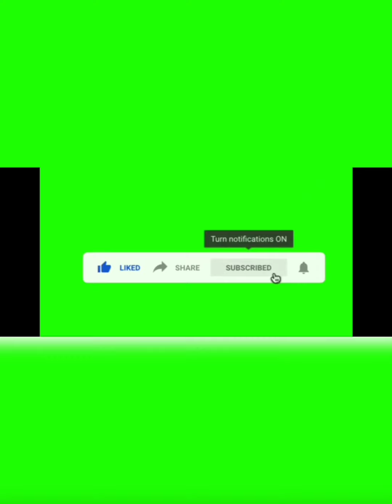ତଳେ ନିଆଁ ଉପରେ ନିଆଁ ମଝିରେ ବସିଛି ବୁଢା ମିଆଁ ନିହାତି ଦେଖିବେ କିଏ ସେ ବୁଢା ମିଆଁ //subscribe my channel🙏🙏